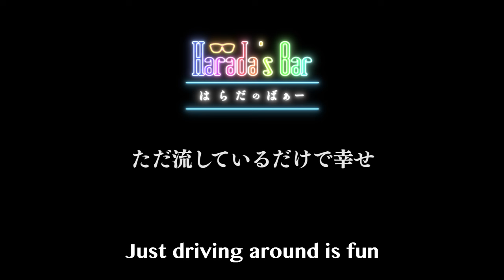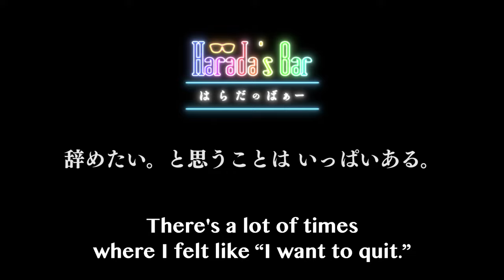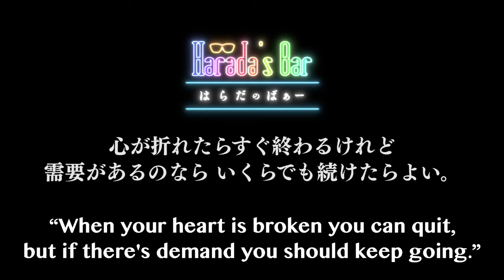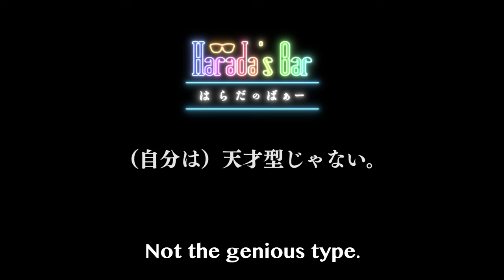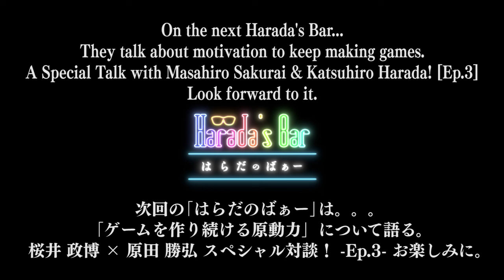Katsuhiro Harada & Masahiro Sakurai Talk Retirement | Sakurai Special: Ep. 2 | Harada's Bar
Masahiro Sakurai and Katsuhiro Harada talk about retirement.

✒Harada's Bar（はらだのばぁー）Twitter
[Executive producer]
Yoshiteru Sena
Mallet of Luck Corporation